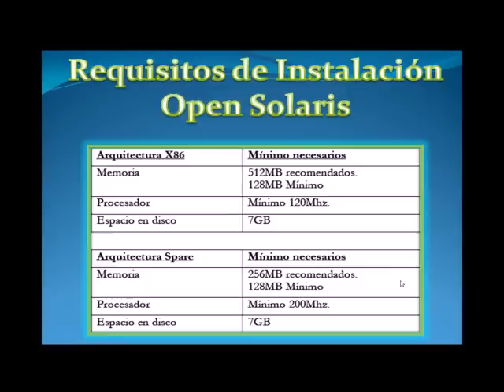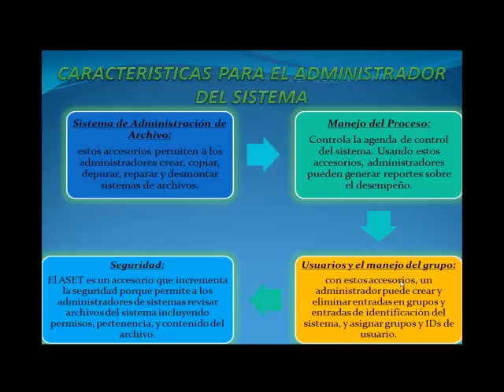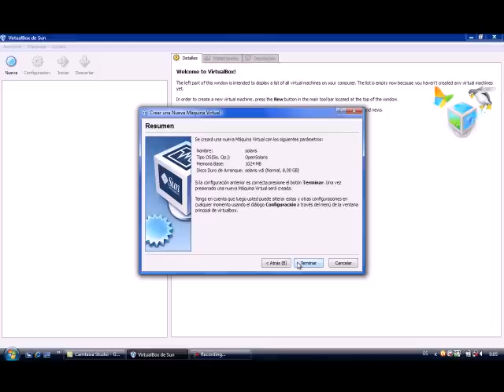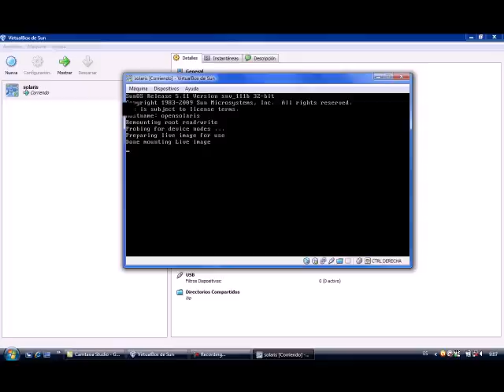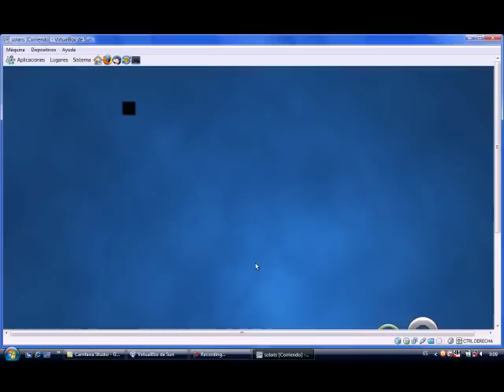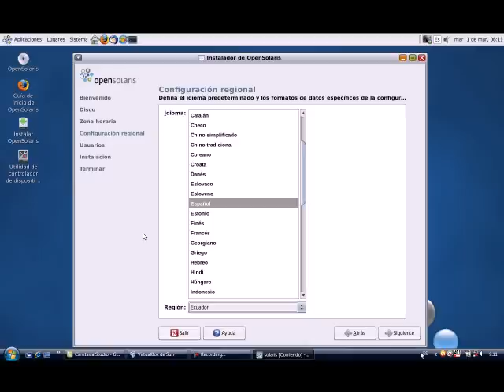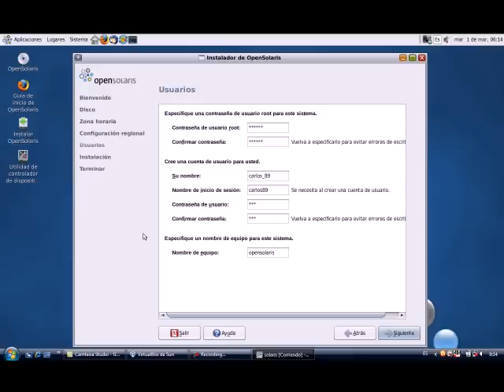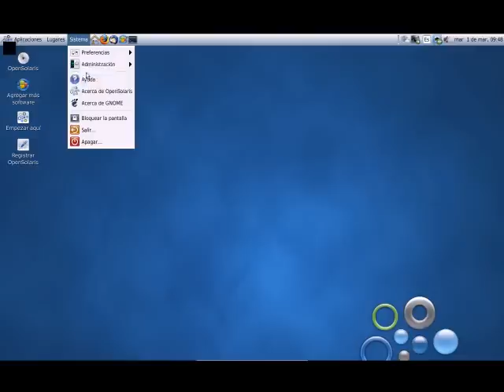OpenSolaris 10 instalacion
Instalacion del sistema operativo Opensolaris version 10 realizada por los Ing. en Formacion:
Serrano Campozano Carlos Alfredo
Pibaque Suarez Luis Alberto
Mero Cordova Dixon Ariel

Año 2011 Universidad Estatal del Sur de Manabi Carrera Ing. Computacion y Redes